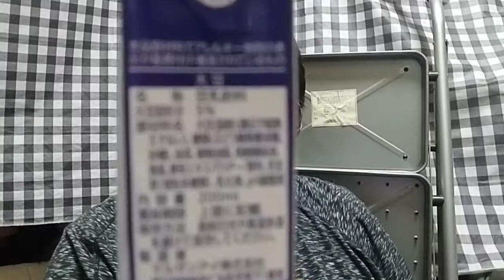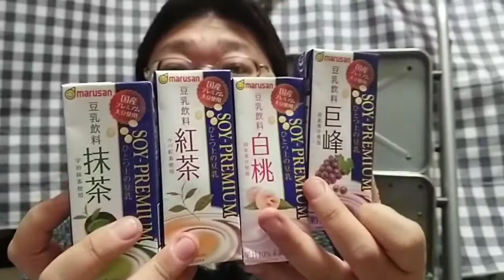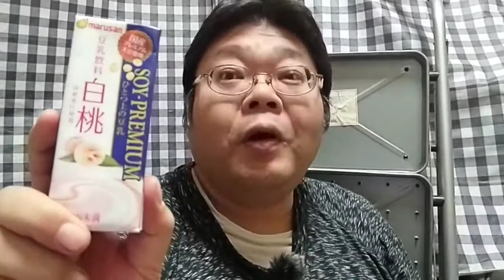VLOG 324 美味しい豆乳でーす